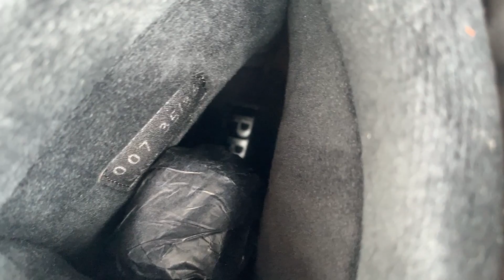PREDE NYLON GABARDINE APRÈS SKI BOOTS